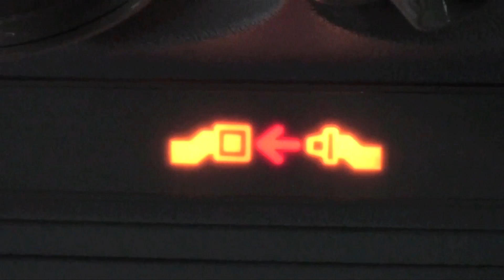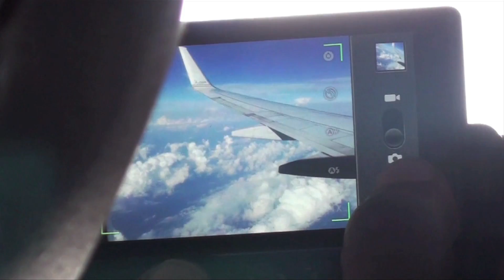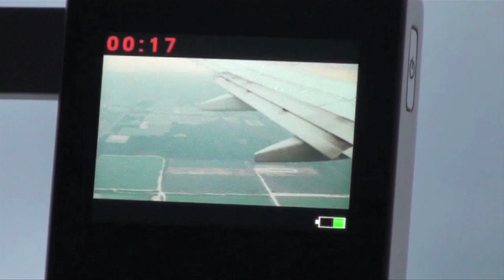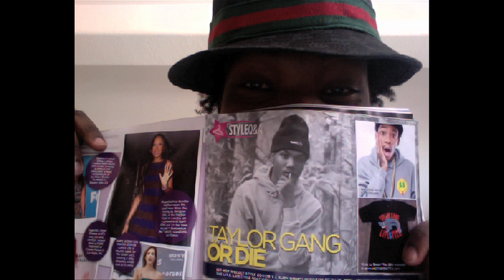LIFE$TYLIN #28 ($_$) 30K FEET UP (DIRECTORS CUT)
As Biggity and KT head to Miami for a week of fun and business, the flight from Detroit to Miami gets a little interesting with the finishing of the script.

Vacation In My Mind The Movie drips June 16th (try not to hold us to that exact date but we're most definitely pushing for that) U know how niggas be

-ILLY WAL$H